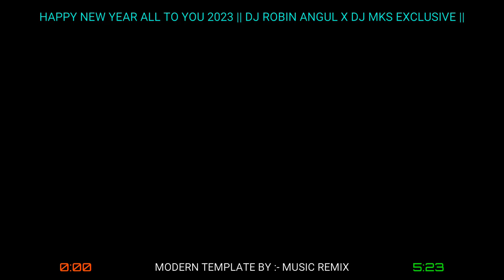HAPPY NEW YEAR || TAPORI DANCE MIX || DJ ROBIN ANGUL x DJ MKS EXCLUSIVE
TRACK NAME --- HAPPY NEW YEAR || TAPORI DANCE MIX || DJ ROBIN ANGUL

AUDIO REMIX BY --- DJ ROBIN ANGUL

VISUAL BY --- DJ MKS EXCLUSIVE

USE THE HEAD PHONE BETTER EXPERIENCE🎧🎧🎧🎧🎧

*NOTE :- Dear Copyright Owners If You Have Any Problem With This Video Or You Want To Delete This Video Then Please Comment On The Video & I Will Delete This Video Within 24 Hour's.
(WE UPLOAD ENTERTAINMENT PURPOSE ONLY)

©►The Original Copyright(s) Is/(Are) Solely Owned By The Comapanies/Original-Artist(s)/Record-Lebel(s).

VISIT AGAIN.

JAY JAGANNATH 🙏🙏🙏